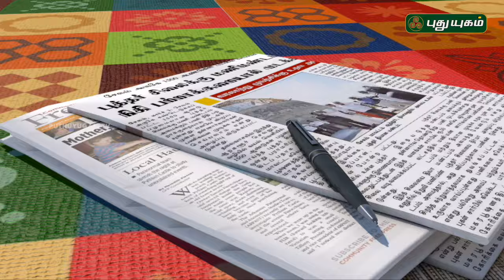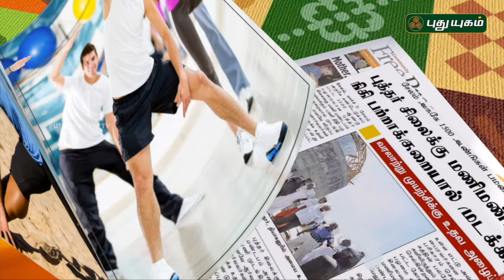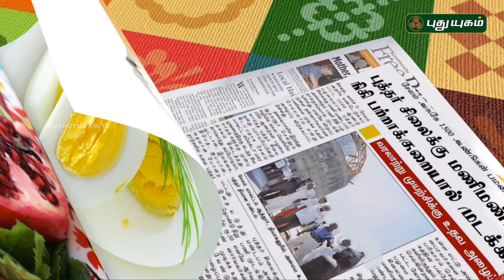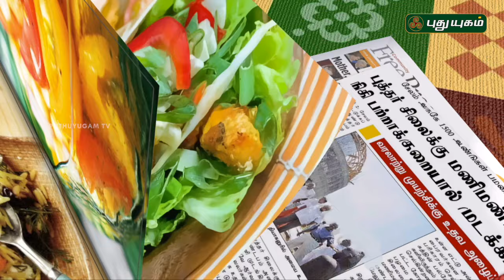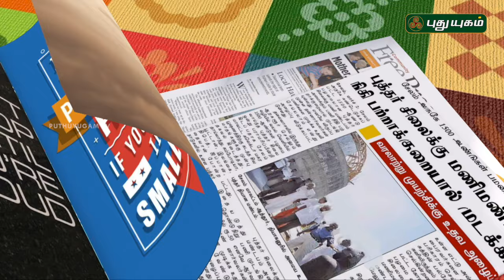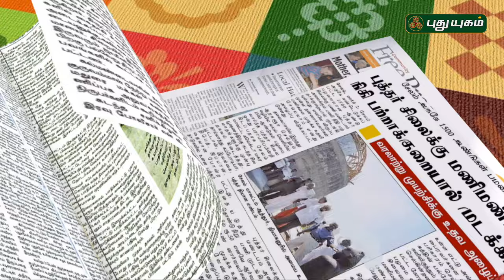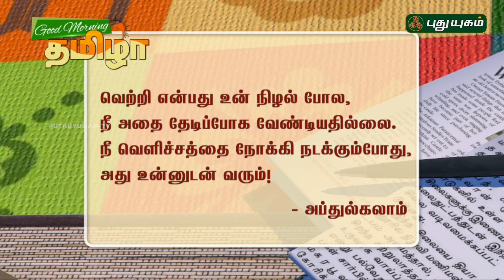Good Morning Tamizha | 09/11/2016 | PUTHUYUGAM TV